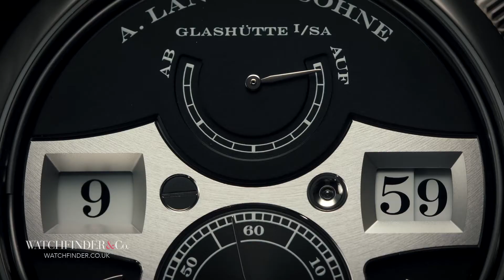A. Lange & Söhne Striking Time 145.029